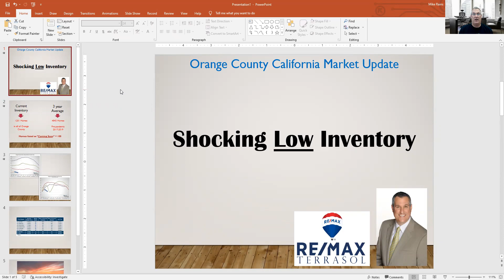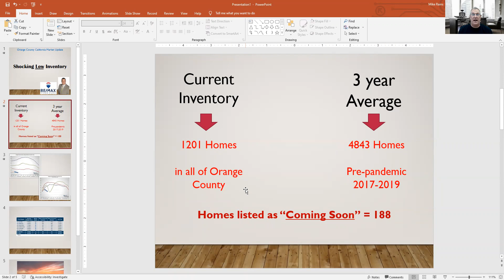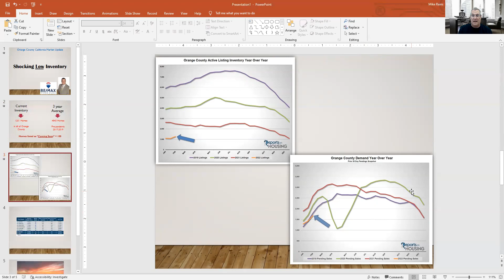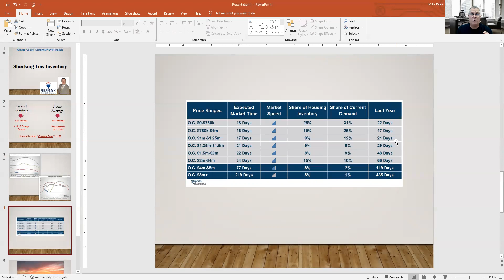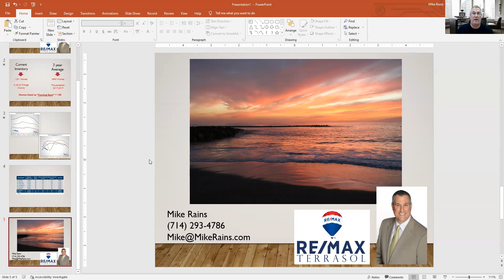Shocking Low Inventory- February 2022 OC Market Update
Quick Data Points showing where we are currently, Feb 2022, for the Orange County California Housing Market

let me know your questions and feedback in the comment section below